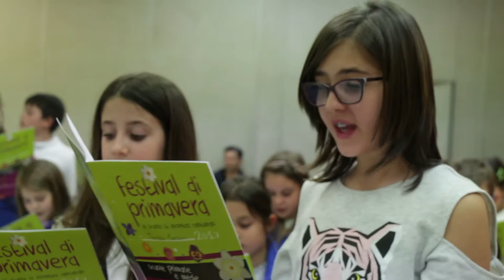Atelier 2017: O' sole mio / Giuseppe Lazzazzera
Festival di Primavera 2017 / scuole primarie e medie
atelier: O' sole mio
docente: Giuseppe Lazzazzera